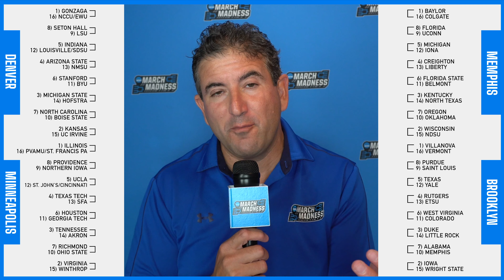Bracketology: 2021 NCAA tournament bracket predicted (Preseason)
NCAA.com correspondent Andy Katz breaks down his first bracket prediction for the 2021 NCAA tournament field, less than two months until opening night of the 2020-21 college basketball season. Watch him explain his top 4 seed lines, last four in, first four out and more.